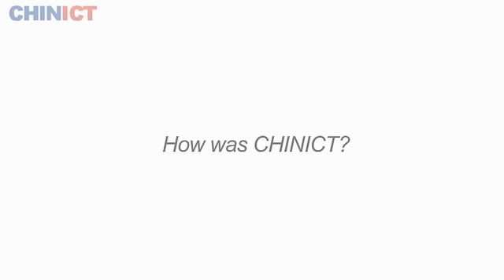Entrepreneur Xiaofeng Jin's views on CHINICT (snapshot)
Xiaofeng Jin, CEO of 'Rising Star' company Linkool, shares her views regarding CHINICT (snapshot).